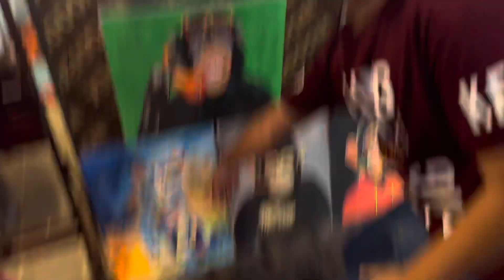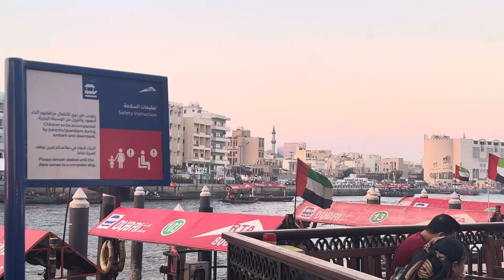Abra iftar Dawat 🤍 | last Friday of Ramadan 😔